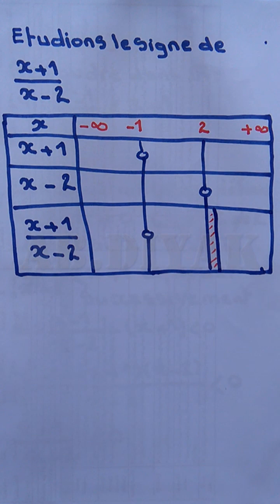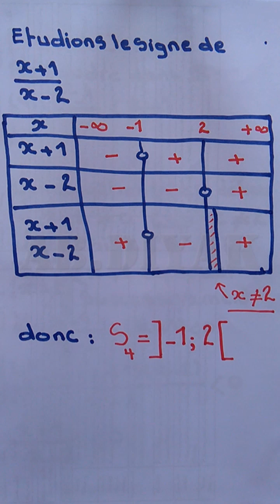EQUATIONS ET INEQUATIONS DU PREMIER DEGRE - SYSTEMES - EXERCICES RESOLUS EX 3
EXERCICES RESOLUS